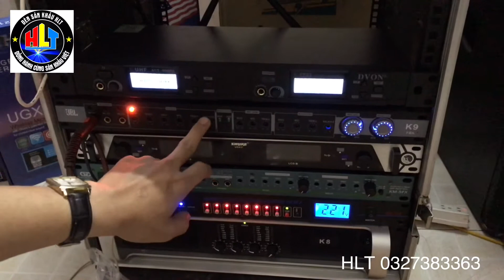Míc Dvon 9900u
Với khả năng thu phát âm thanh chất lượng và độ bền cao, sản phẩm cũng thường xuyên được sử dụng trong dàn âm thanh đám cưới lớn, chuyên nghiệp hay quy mô nhỏ và vừa….
Thông số kỹ thuật của sản phẩm míc không dây DVON 9900u
- Tiếng đẹp đều dải
- Số tay Micro 2
- Dâu sóng 2 chiếc
- Sử dụng pin AA 1.5V trong 8 giờ
- Tầm hoạt động 80m có vật cản
- Tần số đáp ứng 80 Hz – 18 KHz
- Tỷ lệ méo tiếng 0.5 %
- Có dò tần số
- Tần số Micro 740 – 790 MHz